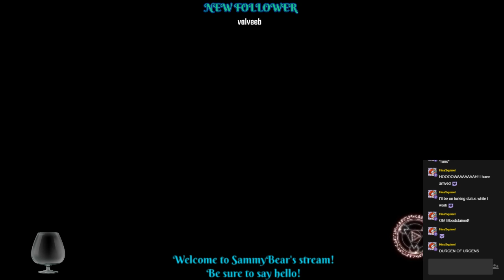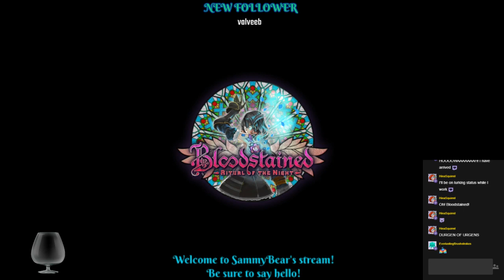Zangetsu OWNS Me! (SammyBear Plays: "Bloodstained: Ritual of the Night", Switch Edition)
Total ownage by uber-swordsman of DOOM! Who's also voiced by David Hayter.